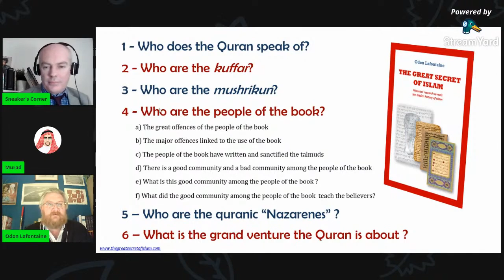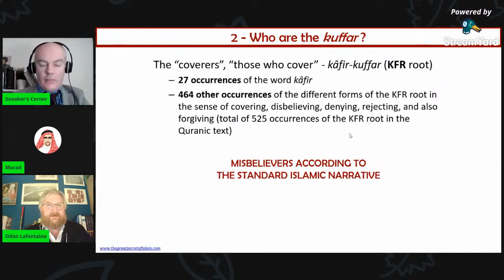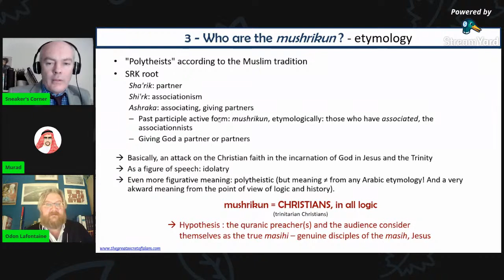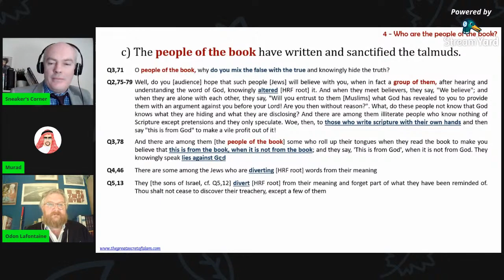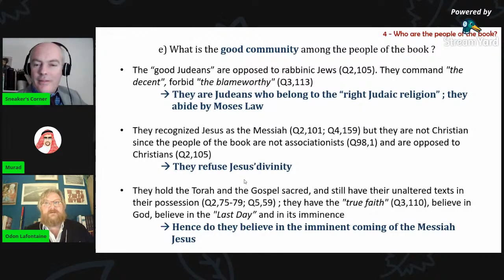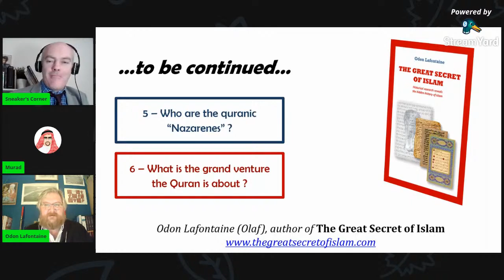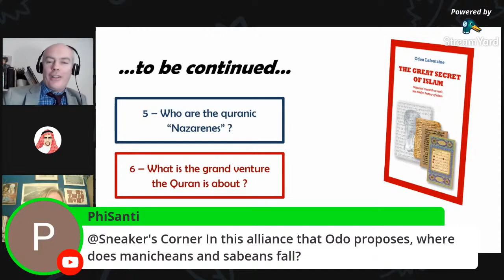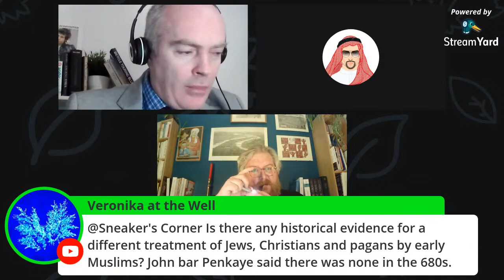A "Nazarene" reading of the Quran (part 1) - Odon Lafontaine on Sneaker's Corner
Some very strong quranic evidence that proves the existence of a small jewish community in the 7th century who had a crucial influence on the beginning of islam. It was composed of ethnic jewish people:
- who abided by Moses Law
- who recognised Jesus as Israel's messiah (hence they were opposed to other Jews)
- who refused Jesus'divinity (hence they were opposed to Christians)
- who believed that Jesus'return was imminent and that it would trigger the apocalypse, leading to the establishment of God'reign
- who taught their beliefs to some Christian Arabs
All of this is has been proved using the Quran only.
In the next parts of the presentation, we will see that this community was actually the quranic Nazarenes (or was part of the group that the Quran calls Nazarenes), and we will see that they enjoined their audience (the Christian Arabs) to a grand venture : to emigrate in God's path, to take Jerusalem, to rebuild its Temple. We will then be able to form new historical hypotheses to explain Islam'origins.

Thanks to Mel & Murad from Sneaker's Corner channel.